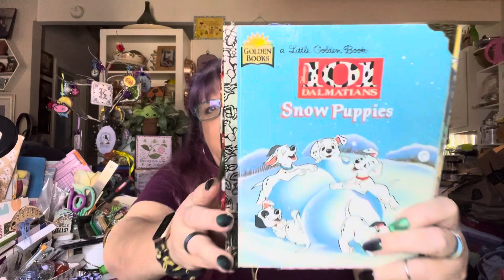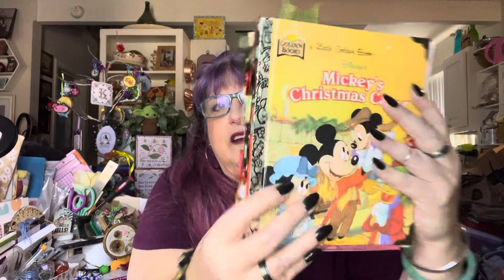FlossTube #218 - I am feeling the end of the year excitement…and pressure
Join in on the fun:
The next Stitchy Zoom meetup - Saturday Dec 16 at 4pm PST AND
                                                          Sunday Dec 31 at 8pm PST
                                                           ID  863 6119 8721  passcode dmc123

2023 Finishes
**Manuela's Sunflowers by Chatelaine on 28 Ct Diva Lugana by PTP
**Bee Sampler by Little House Needleworks on 28ct Lavender Sunset Jobelan
**Cardinal by Busy Hands Needlework Design on 18ct True Colors Backgrounds
**Black Cat on Target bag chart by La Selva Design
**Forget Me Nots kit by Riolis
**Stitch-an-Inch Halloween by Donna Bayliss
**Turkey SAF ornament
**Ashes kit by Mill Hill

**Hanukkah Gnome by cutebroidery on Etsy on 14ct opal Angelic by Under the Sea Fabrics
**Pumpkin Trio Mill Hill ornament kit
**Tuxedo Cat Eyes by Carrie Hawkes charted by HAED on 18ct rust Aida
**Moon Fairy byHMCrossStitch on 22ct Hardanger HDbKBC with black silk floss
**Zenia Bewitching Pixie by Nora Corbett on 16ct Fabric Flair Aida
** Phoenix Queen by Bella Filipina on 28 ct Moss Dark Opal Lugana by Dying 4 Crosstitch
**Lion Head by Donna Kooler on 14 ct metallic perforated paper
**Frog with Bouquet kit by Design Works on 18ct Damask Aida
**Black Pearl by The Primitive Hare on 28Ct opal Lugana by Dying4Crossstitch
**Peacock Majesty by Theresa Wentzler on 18ct Hand Dyed by Rolanda Aida
**Prickly Owl by Dimensions
**Mini New Solar System by Adrian Chesterman charted by Artecy on 22ct Hardanger HDbKBC
**Sweet Pea Fairy by Joan Elliot on 28 ct opal Lugan Hand Dyed by Rolanda
**Country Garden counted canvas by From Nancy's Needles
**Let Sleeping Dragons Lie by Amy Brown charted by Unconventional Cross Stitch on 28ct Lugana HDbKBC
**Orange Mood Blackwork kit by Riolis